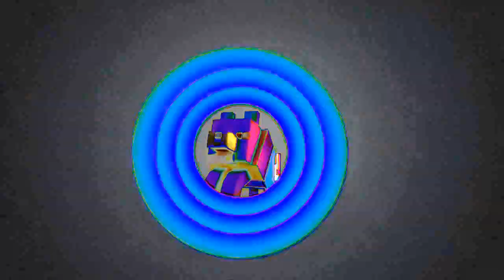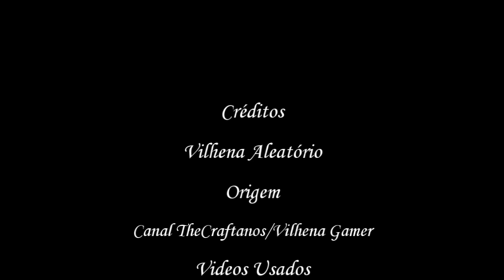Youtube Poop BR-Vilhena Aleatório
E é isso aí, galera, chegou quarta, e como sempre, trazendo mais um poop de gameplay pra vocês. :D

Hoje, eu decidi fazer e trazer pra vocês, finalmente, um poop do Vilhena, um jogador famoso que muitos conhecem(Sério?)
Algumas pessoas já tinham me sugerido fazer um poop dele há alguns meses, mas eu não fiz, porém, pra começar 2014, além do poop do Ricardo, decidi

fazer um do nosso amigo aqui.
Nesse poop, que é a mistura de 3 vídeos, é uma tremenda aleatoriedade, coisas randômicas acontecem, algumas engraçadas, outras estranhas, enfim,

como é um poop, tudo pode acontecer.
Espero que vocês gostem do poop. :)

Aquele tradicional aviso de sempre:
ESSE VÍDEO NÃO CONTÉM INTENÇÕES DE OFENSA!
Eu gosto dos vídeos e dos gameplays que ele faz, e esse poop não foi feito pra ofensa, foi só feito para diversão e alegria, palavras que o mundo
precisa, como também, para divulgá-lo, beleza?